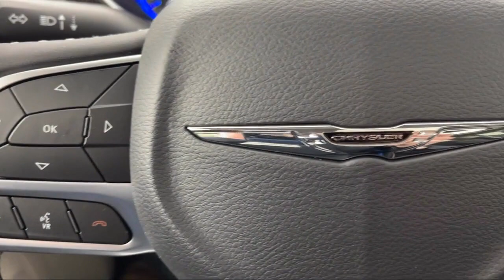2024 Chrysler Pacifica Limited Passenger Van Burnsville Shakopee Prior Lake Apple Valley Eagan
2024 Chrysler Pacifica Limited Passenger Van Stock Number: NT71701 Vin:2C4RC3GG8RR127567.

Park Chrysler Jeep New is proudly serving our friends and neighbors in Burnsville, Shakopee, Prior Lake, Apple Valley, Eagan, and Minneapolis. or give us a call at for more information about this or any of our other vehicles.
Park Chrysler Jeep New1408 Highway 13 W